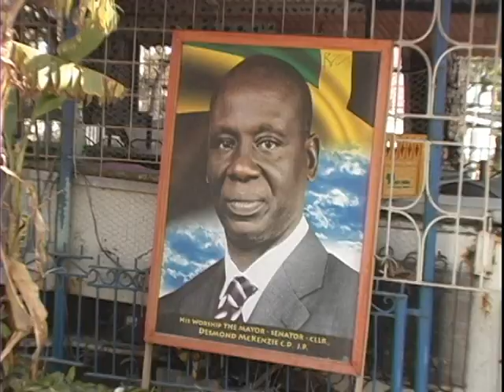IN DEPTH: Tivoli Gardens Moving On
CEEN Caribbean News visits Tivoli Gardens in West Kingston to see how the community is moving on without former don, Christopher "Dudus" Coke